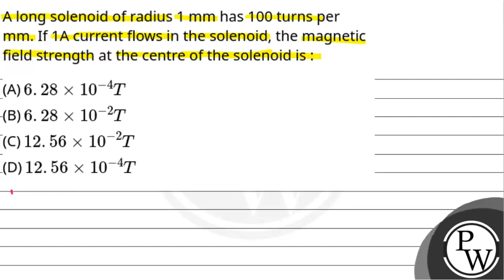A long solenoid of radius 1 mm has 100 turns per mm. If 1A current flows in the solenoid, the ma....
A long solenoid of radius 1 mm has 100 turns per mm. If 1A current flows in the solenoid, the magnetic field strength at the centre of the solenoid is : 📲PW App